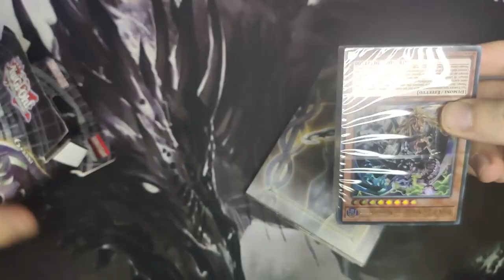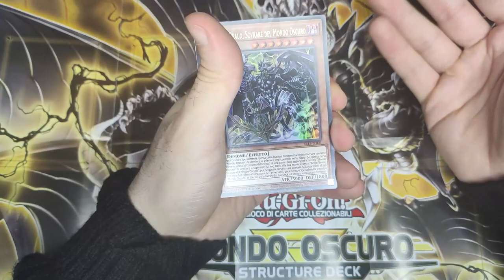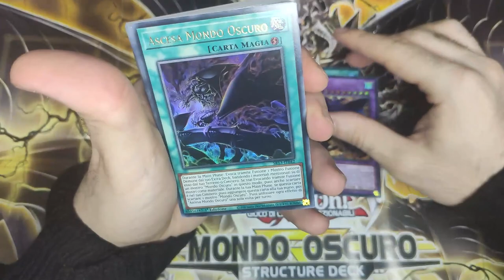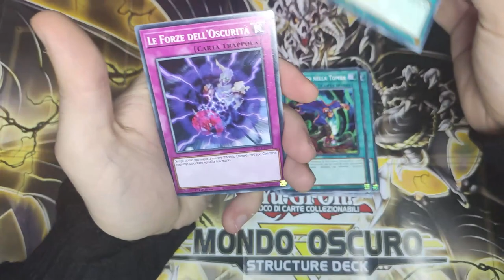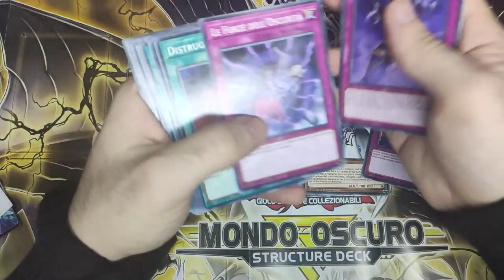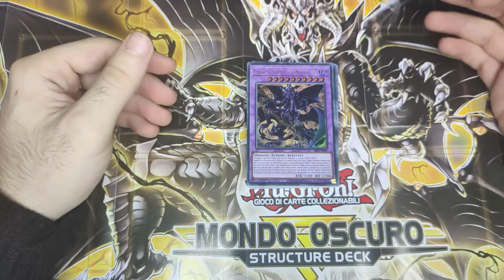APERTURA Structure Deck MONDO OSCURO [ITA] • Yu-Gi-Oh! TCG